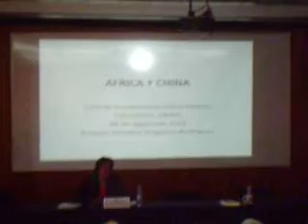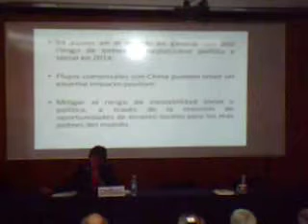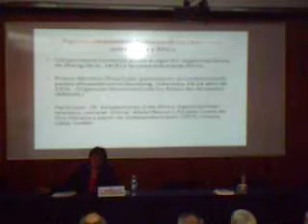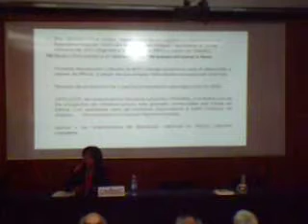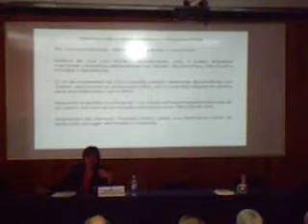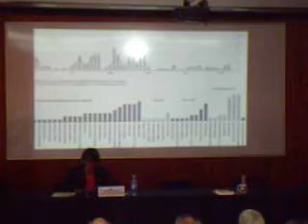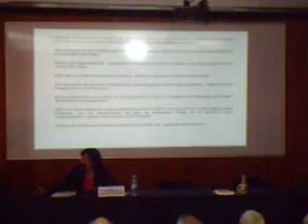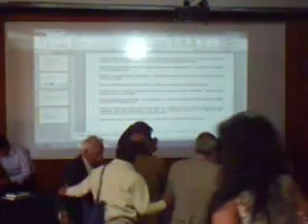África y China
Amparo Eréndira
Anguiano Rodríguez
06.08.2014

Conferencia 06 septiembre de 2014
Ciclo de conferencias del Centro de Estudios de China-México: Oportunidades y Retos de la República Popular de China para México.

Presentación:

Cechimex
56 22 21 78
fecha de grabación:  06 sept 2014